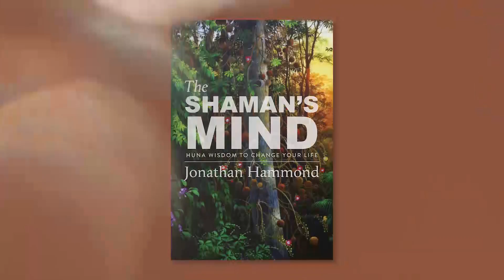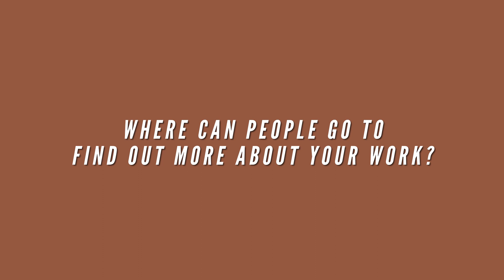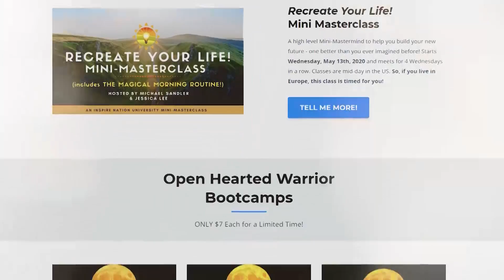Hawaiian Shamanism: 7 Sacred Huna Techniques to Amplify the Law of Attraction! Jonathan Hammond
If you’ve ever wanted to attract and create a better life or a better world, then do we have the Shaman’s Mind show for you.

Today I’ll be talking with Jonathan Hammond, teacher, energy healer, shamanic practitioner, spiritual counselor, Harvard graduate, and the author of my all-time favorite book on Hawaiian Shamanism, “Shaman’s Mind”

And that’s just what I want to talk with him about today, about Huna wisdom and Hawaiian magic to attract and change your life.

✍️ Automatic Writing 101 – Tues, Feb 18th, 2025 👉Turn your journaling into channeling!